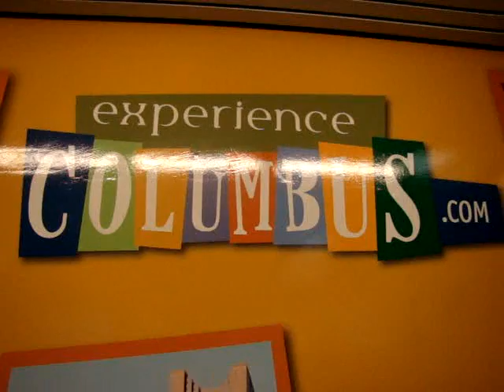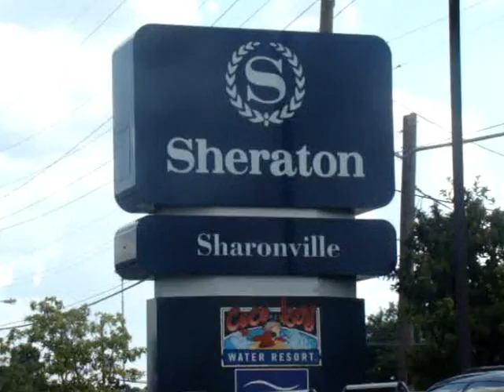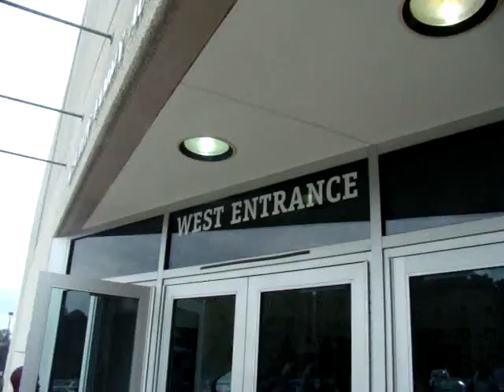DC Assault "This Is My Life" AAU Basketball Documentary Part 1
Follow the DC Assault AAU program as they win the 2009 Adidas It Takes Five AAU Basketball Championship in Cincinnatti , OH. The Program has had numerous NBA players including Mike Beasley , Jeff Green , Keith Bogans , Andres Biedrins etc.

Capitol Hoops Top 100 Camp - Oct 3&4 Register Now